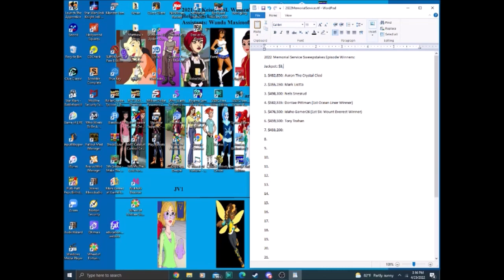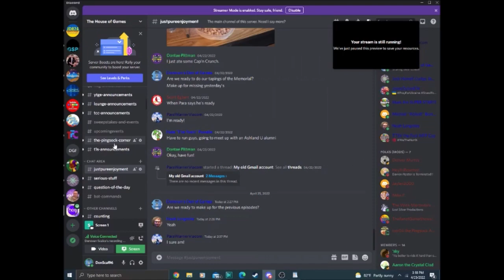2022 Wheel of Fortune 2nd Edition PC Memorial Service: Episode #7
Here is the 7th episode of our Memorial Sweep! In the last show, we gave away $459,500 to Tory Trahan. Who will we crown the winner today?